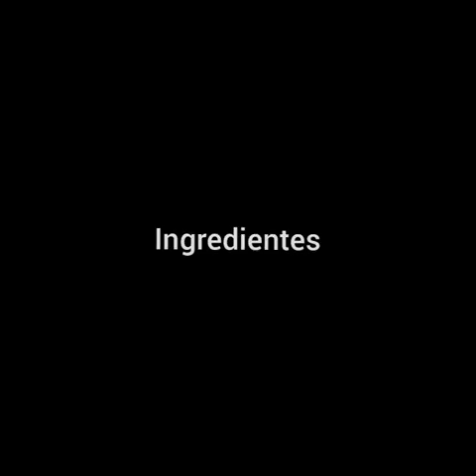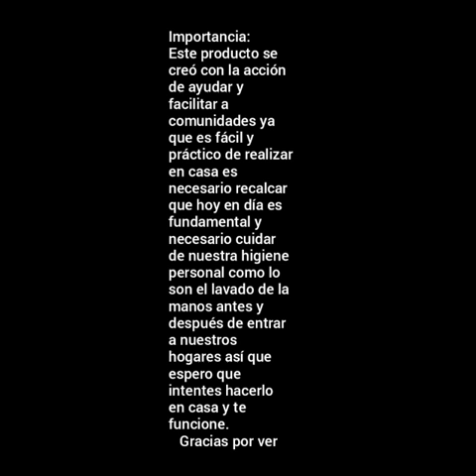Cómo hacer Jabón Antiséptico Casero